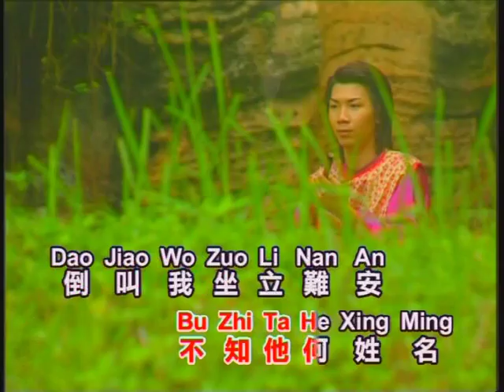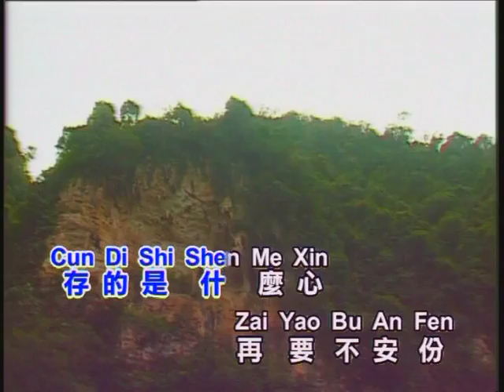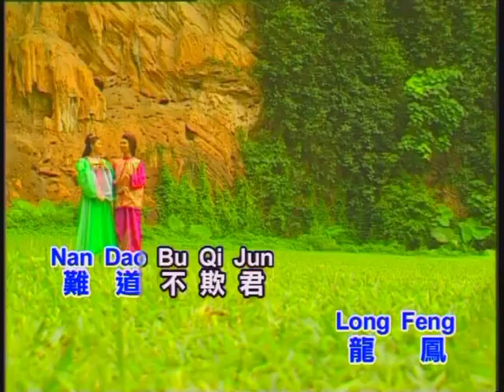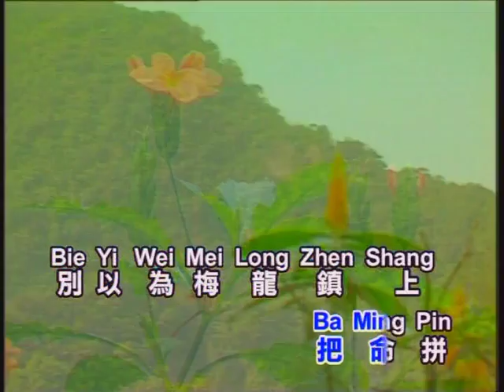康乔,刘珺儿 戏凤【Original Karaoke】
康乔,刘珺儿  戏凤